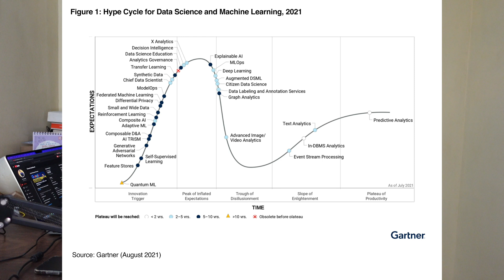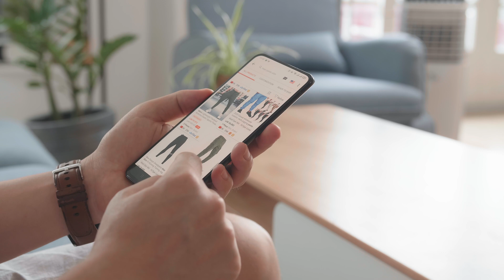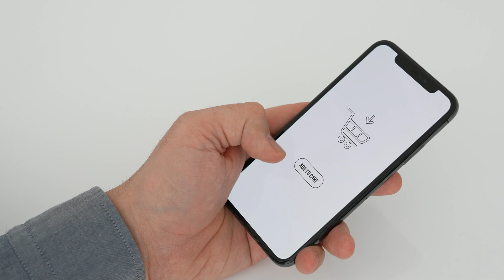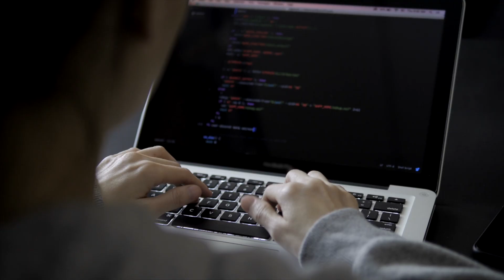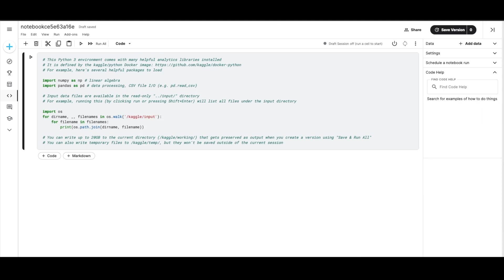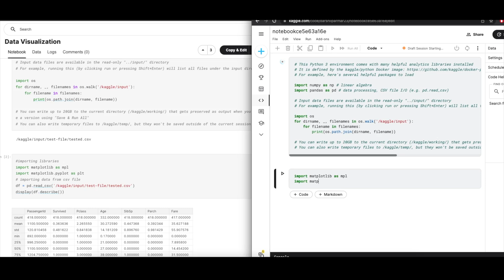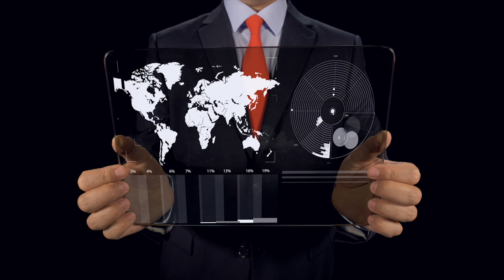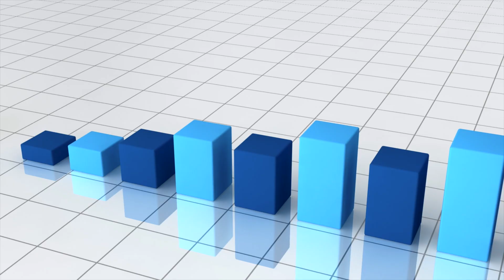Only Data Science Roadmap You NEED in 2022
In this video, I will share my journey to learning data science, the mistakes I made, and how you can become a data scientist if you want to become one.

3 Books You Should Read

✨ Tags ✨
how to learn data science, data science tutorial, data science courses, is data science worth